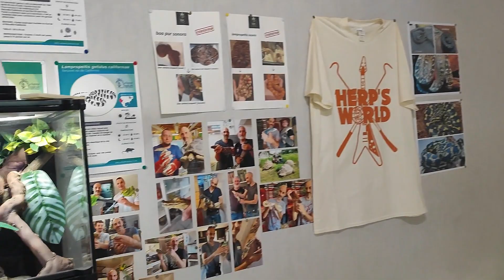JE SUIS EN DEMI-FINALES DE LA COUPE DE FRANCE TERRARIO 2024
bienvenue sur  ma chaîne YouTube Moi c'est Alex un passionée de reptiles

la chaine Youtube REPTISTORE

📸 Suivez mes aventures en story,photos et reel sur Instagram : @alexkingsnakes